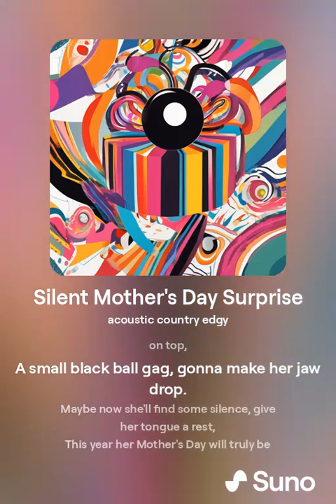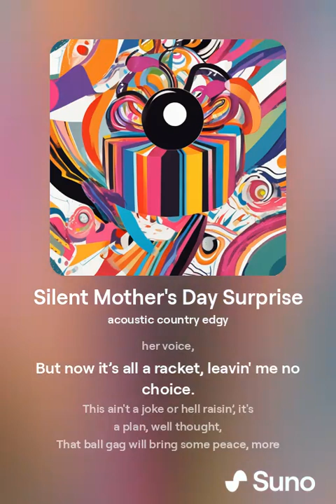Silent Mother's Day Surprise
Obscure Vinyl